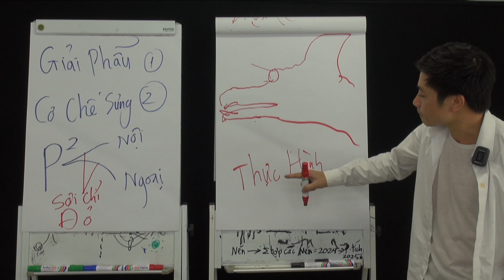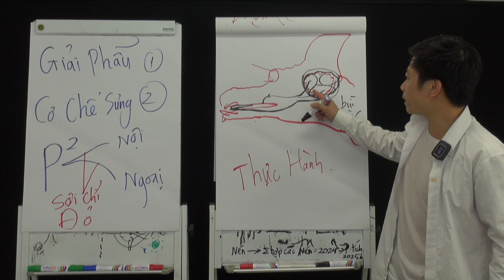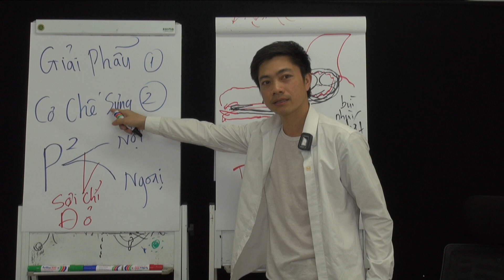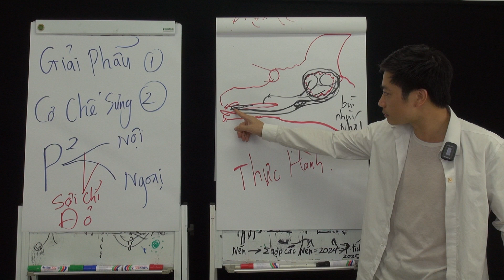Giải phẫu và cơ chế sưng - Tuyến nước bọt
Điều trị nội khoa - Viêm tắc tuyến nước bọt dưới lưỡi | EduVET

📌Dr. Mai Ngọc Tuyền:   / dr.maituyen29
Địa điểm huấn luyện:
▶️ Tại Hà Nội:
28 Xuân Diệu - Quảng An - Tây Hồ - Hà Nội
▶️ Tại TP. Hồ Chí Minh:
418, Hồng Bàng, P16, Q11, HCM